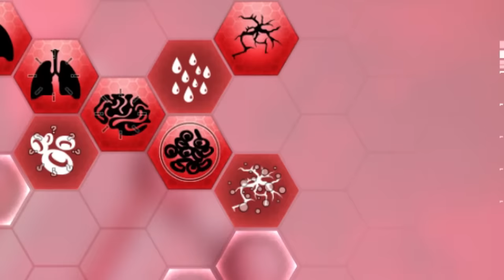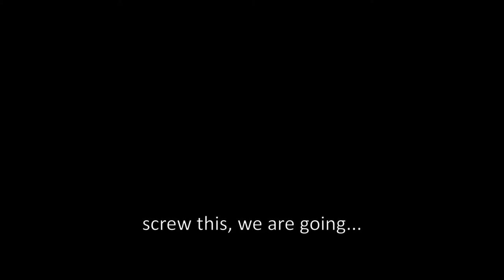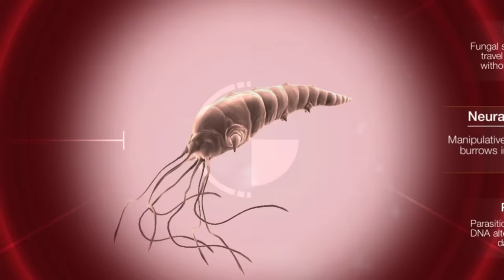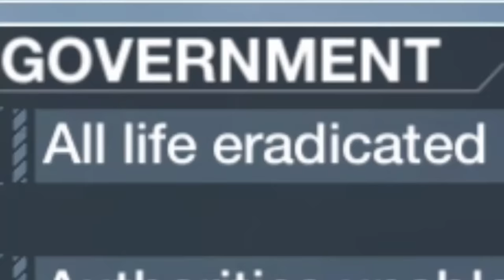Greenland in Plague Inc. are like:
Ah, great game to play on the home right now, isn't it?

If you didn't play the game yet, infecting island is EXTREMELY annoying, and could make you lose the game because of that! One of the island is the all-mighty-meme lord:Greenland. They're very hard to infect, and if you do, cold climate and low population density makes it harder to infect locally.

This is how I feel about that GREENLAND, which is not green. Virus is so weak against humanity's super weapon.
do somebody care anyway?

Note:some of the playthrough in this video is played on custom scenarios. You don't have to sit until 2046. or 2503.

used music:
-Winds of Spring
-Sad minuet
-Brain Trust
-Sicillian Breeze by Topher Mohr and Alex Elena